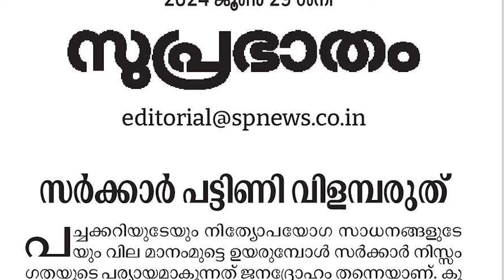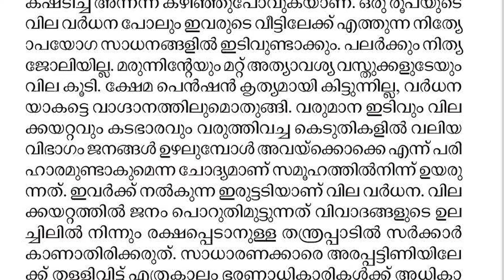രൂക്ഷ വിമർശനം! ; കേരളത്തിലെ പട്ടിണി മാറ്റാൻ പിണറായി വിജയനോട് സമസ്ത | Latest News